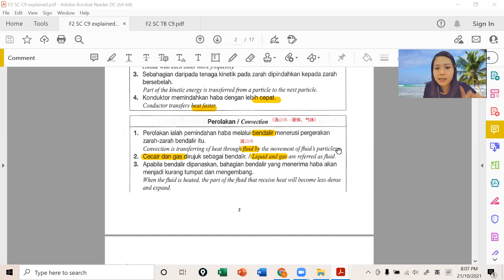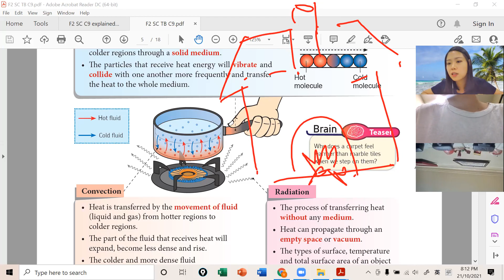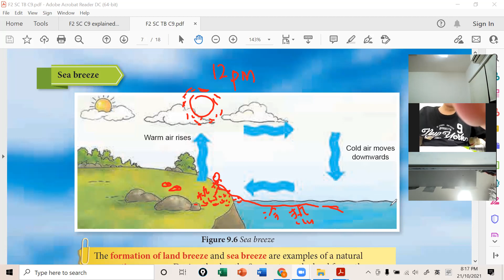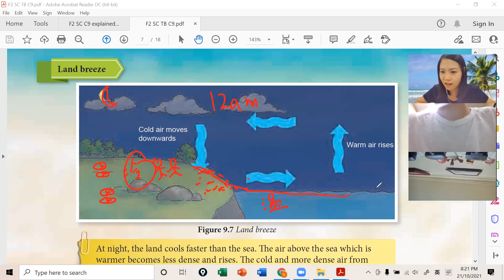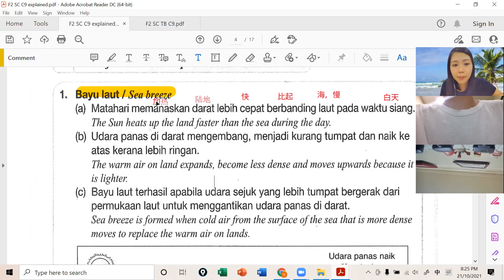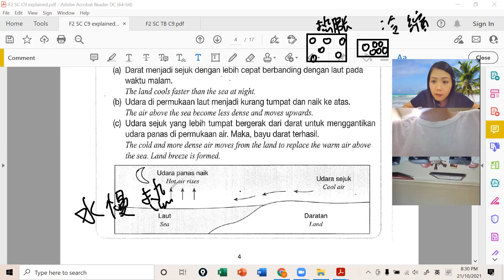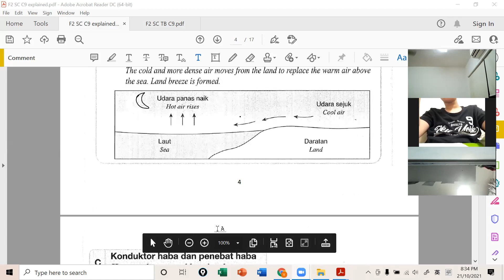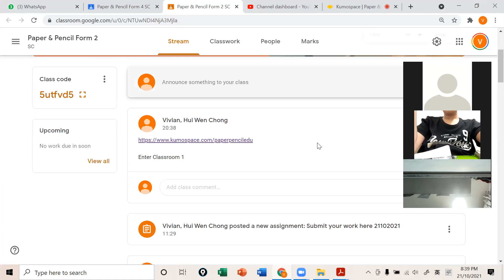F2 SC 211021 Session 1